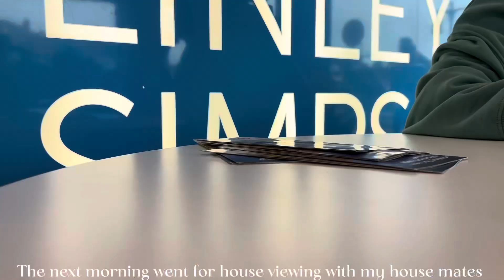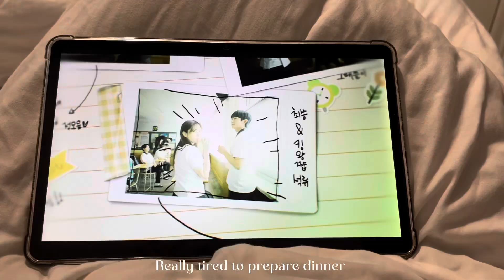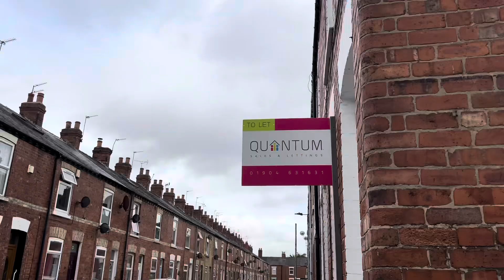Random week vlog ~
Hello! The video is quite short and it has small contents with different settings. Especially these days we are in search of house as our lease for the current property is ending very soon. More contents will be shared when everything is settled.